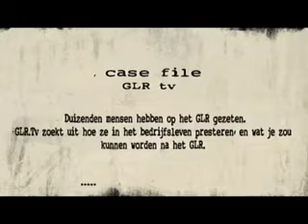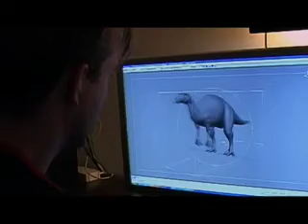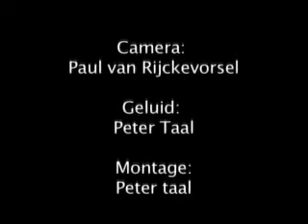GLR.tv interview AirRebels.com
on our work, and how our company AirRebels came to be.